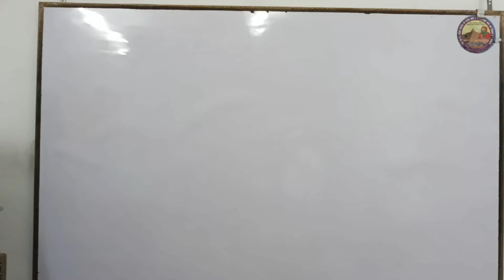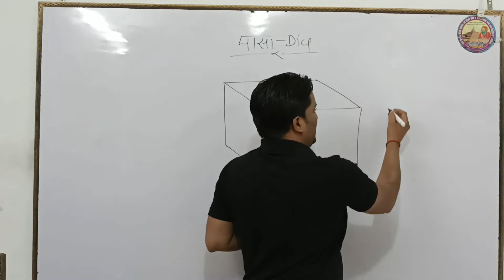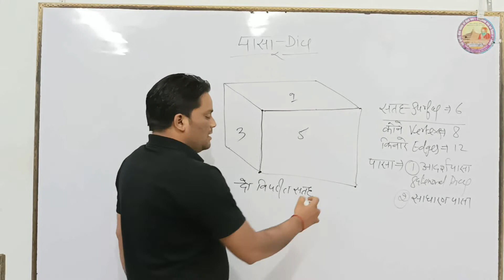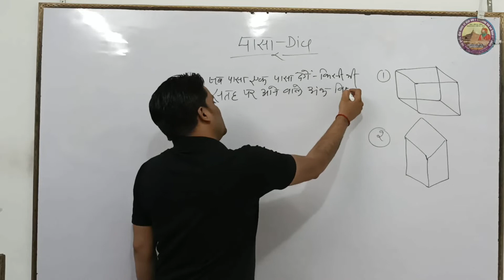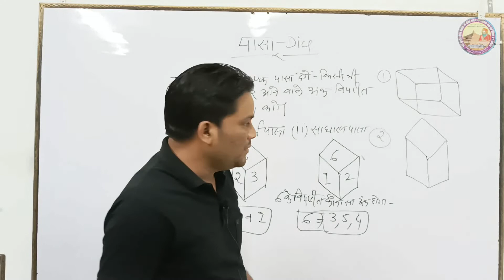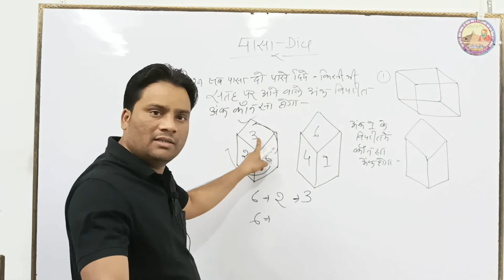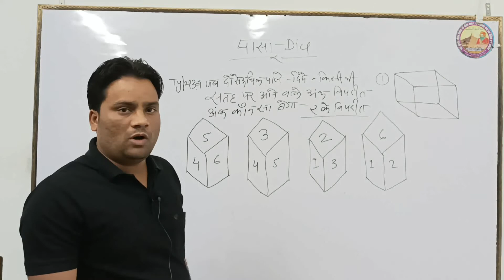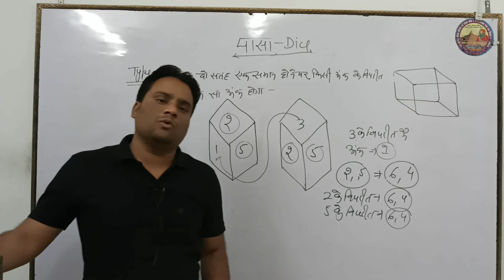Dice (Reasoning) | UP Police | UPTET | UPSSSC PET, Lekhpal, VDO, SSC GD, CHSL, CTET | Girish Rajput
Dice (Reasoning) | UP Police | UPTET | UPSSSC PET,  Lekhpal, VDO, SSC GD, CHSL, | Girish Rajput